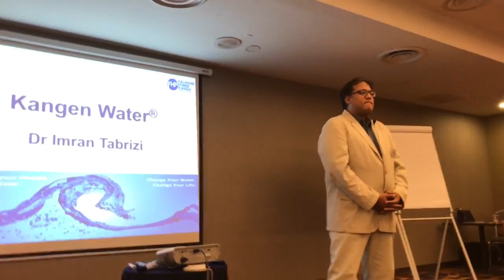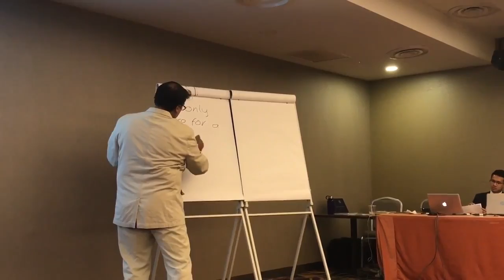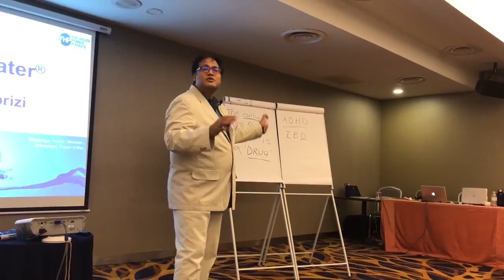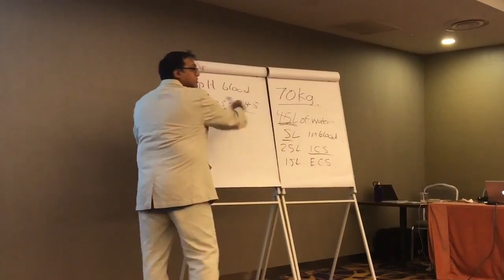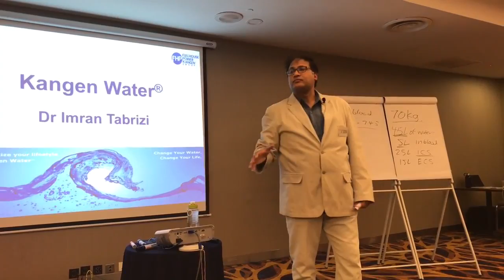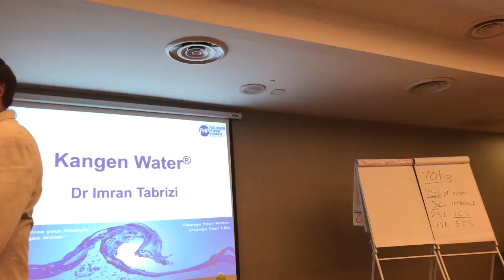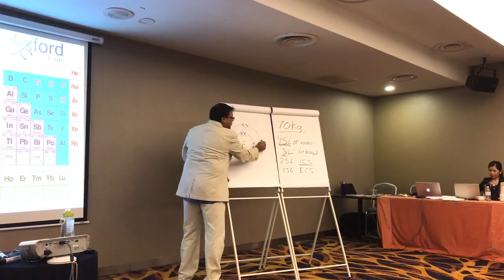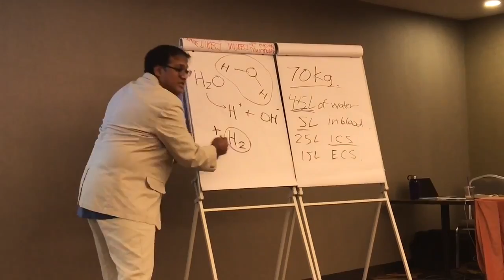London's Medical Dr explains Kangen Water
While most people still believe that bottled water is the right choice for their health, more and more people are getting aware that bottled water do more harm than good to their bodies as well as the Earth.
Tap water seems to be a better option but still it isn't the best. But do you know what wonders water can do if has the right Ph level? Yes, all water is not the same, in this video with simple scientific experiments, we demonstrate the crucial role of Ph of water and how alkaline Kangen Water is absolute Elixir for your body.
Water has various useful medicinal, cosmetic and anti bacterial properties depending on its Ph level.

You can purify your tap water right at your home using Enagic's innovative water technology and also produce ionised alkaline waters of different PHs depending on your need through electrolysis. These waters can be used for various purposes, including drinking, cooking, beauty, and cleaning.

 or call/WhatsApp @ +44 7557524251 or 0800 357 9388 to learn more about our Affordable Financing Options. Get your Kangen Water Machine for as little as EUR 99 per month. Ask me how.

Tracked Delivery and Free Installation in London
Free pick up & Collection in local offices & Seven Day Shipping anywhere in the the World

Part time business opportunity available for you as a representative
I will show you the specifics to successfully approach the Spa/Wellness industry.

If you don't have an Enagic team/business and you want to learn more about how to start & grow your very own Enagic Kangen Water business, I'd be more than happy to answer your questions and put you on the right path.

Just fill out this quick form and I'll get back to you ASAP:

If you are serious about getting a Kangen Water machine in your home/business OR committed to starting your own 'laptop lifestyle' business with Enagic, I'd be more than happy to schedule a call with you and answer any questions over the phone :)